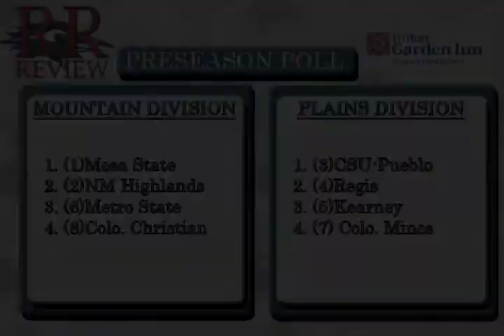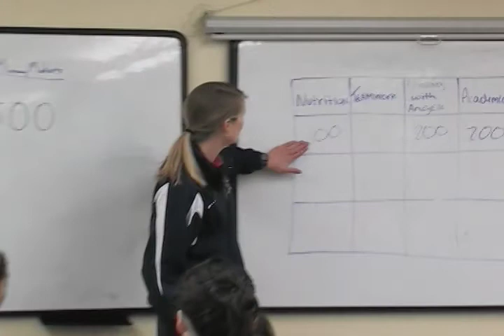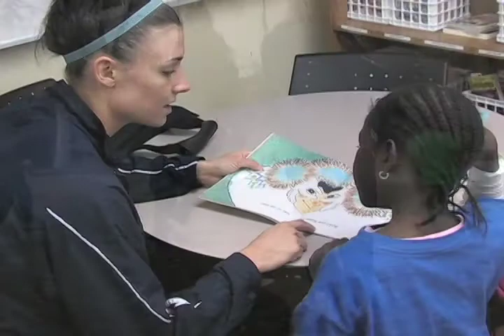ROADRUNNER REVIEW EPISODE 2-PART 3.mov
ROADRUNNER REVIEW EPISODE 2-PART 3. Eric Lansing shoots the third episode of the groundbreaking Metro State program. Men's and women's basketball are heading toward the playoffs, the indoor track team is partaking in the RMAC Championships, baseball, softball and snow don't mix and the 2010 Metro State Hall of Fame inducted 5 individuals and one team. This is part three of three.